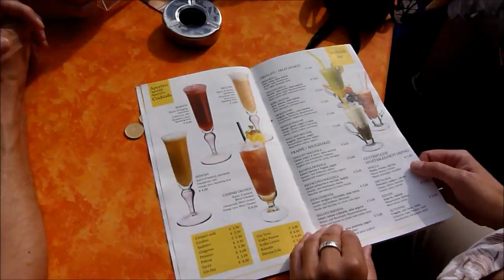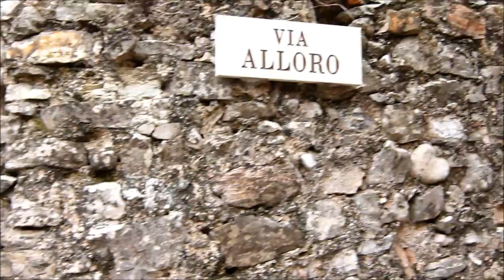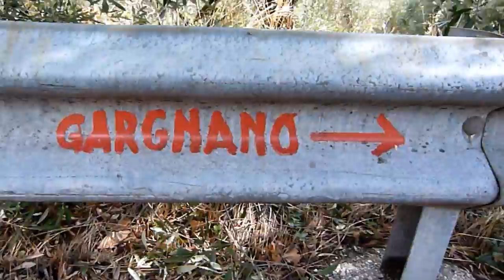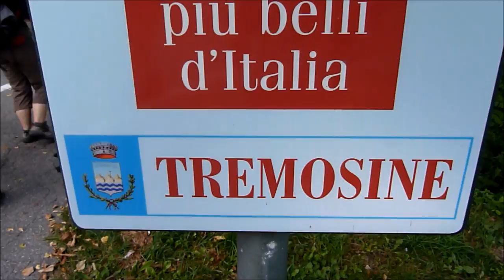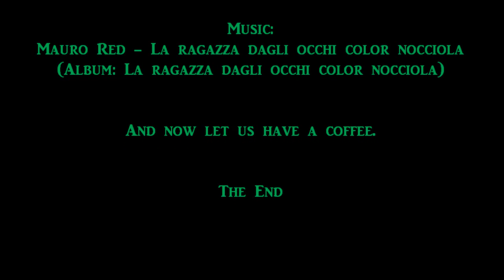Gardaseeyoutube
Ein paar Impressionen zu meinen Touren am Gardasee mit Wikinger Reisen 2012. Die beiden kompletten Filme gibt es wie immer nur bei mir. Viel Spaß beim Schauen und gute Reise weiterhin.
(Album: La ragazza dagli occhi color nocciola)